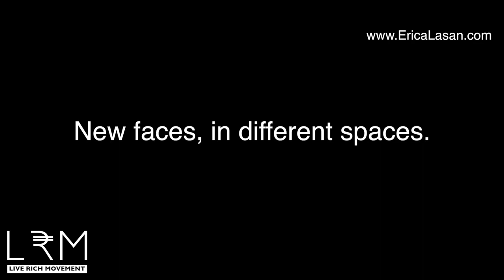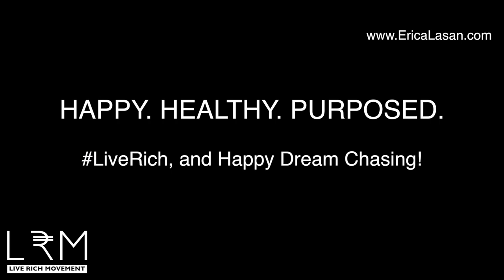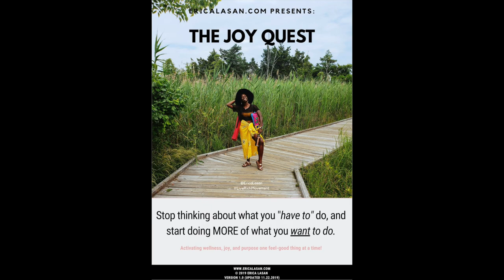What is a LRMVirtualFiesta?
We may be in quarantine, but that doesn't mean we can't gather, have genuine connections, dance, laugh, and meet new faces (in different spaces) in an authentic and engaging way.

LiveRich, and Happy Dream Chasing!

Xx,
E